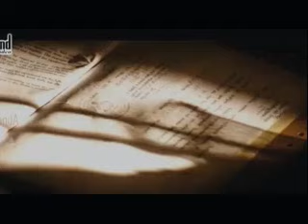Película Indu de acción completa con subtítulos en Español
Para subtítulos,
1) Teléfono celular-Haga clic en archivo de video-seleccione idioma
2) Laptop, haga clic en configuración CC-seleccione idioma
Nombre de la película :: - Ugramm (Furious)-2014
Artistas principales: -Sri Murali y Haripriya
Idioma:-kannada
Historia:-
La película comienza con la entrada de Haripriya, quien regresa a su país natal en la India desde Australia para visitar la tumba de su madre. Ella será atacada por el grupo de pícaros y Agasthya (Srimurali) la salvará. Se trata principalmente de la historia de rivalidad entre dos familias.
Para narrar los antecedentes de Agasthya, la historia se llevará a la ciudad de Mughor. Aunque está profundamente interesada en Agastya, Nithya se sorprende al enterarse de su oscuro pasado en Mughor, una región gobernada por un inframundo plagado de sangre. Su vieja promesa a su amigo Baala (Thilak Shekar) había empujado a Agastya a ingresar al inframundo criminal. En cuestión de años, había logrado capturar toda la región para Baala, contra viento y marea; ganándose un temible respeto. En última instancia, la escaramuza de Agastya con el hermano menor de Baala lo había llevado a la muerte. Agastya se había obligado a exiliarse, respetando el voto de su madre, de vivir una vida libre de cualquier violencia.